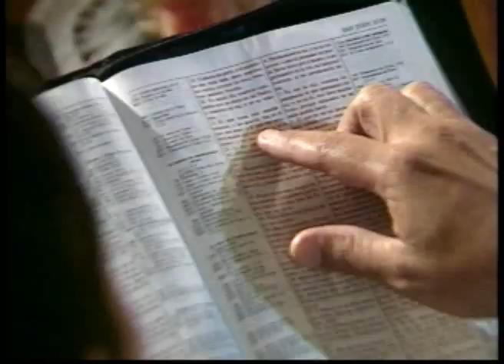28 ANIVERSARIO MMM LIMA PERÚ - I PARTE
Recuento de los 28 años de la iglesia del Movimiento Misionero Mundial en el Perú,